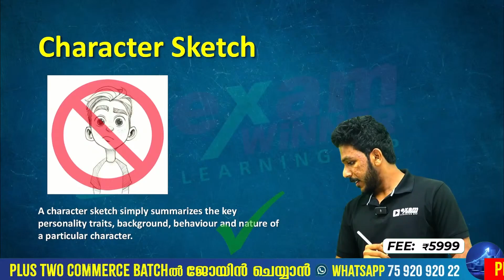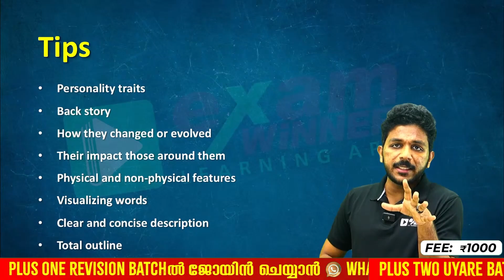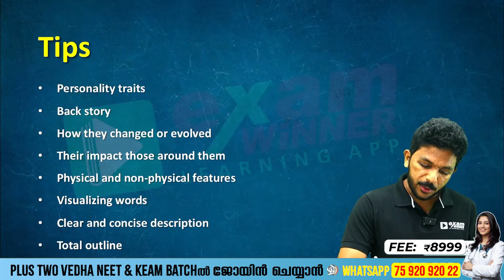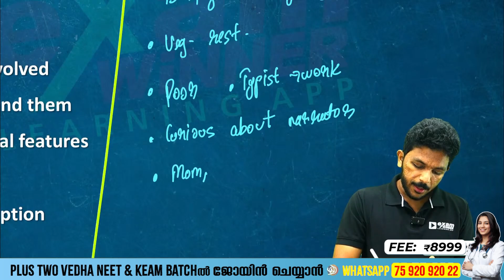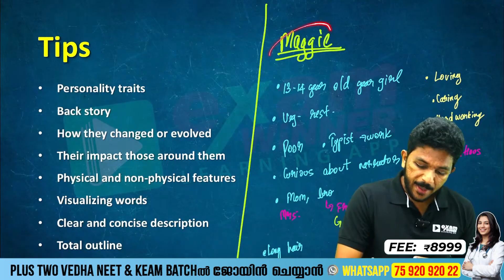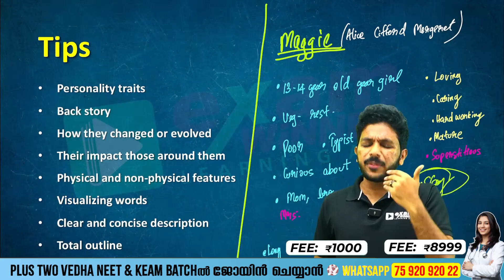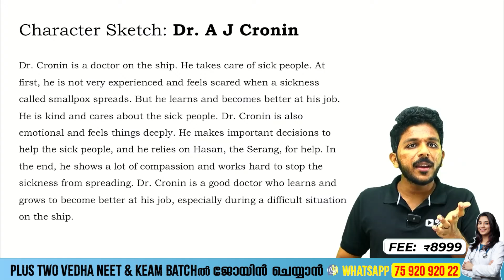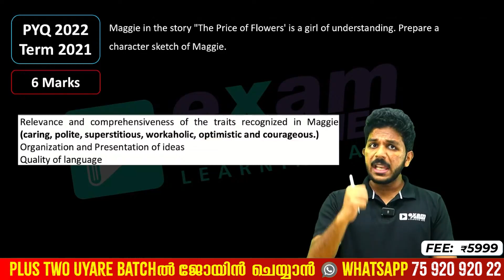SSLC English Public Exam | Character Sketch - Important Question | Exam winner